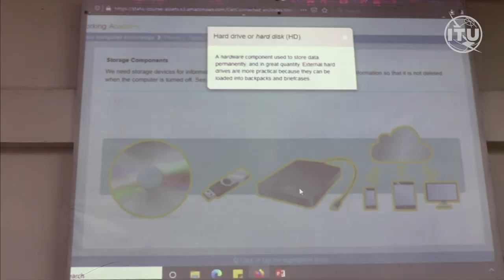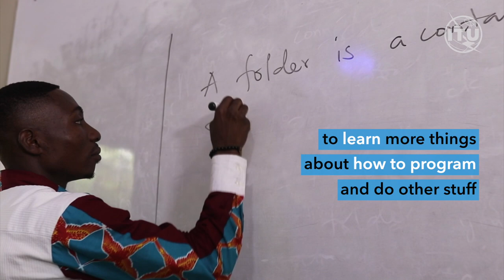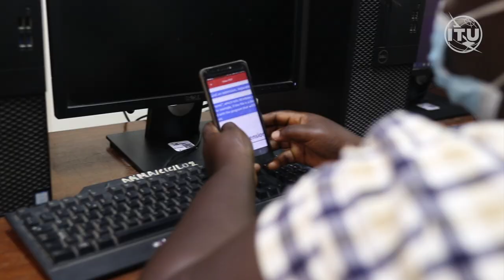Digital skills for Ghana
In partnership with Norway and Cisco, ITU will boost the implementation of its Digital Transformation Centres Initiative in Ghana, and will provide around 14,000 citizens with job-ready digital skills, in particular women entrepreneurs, students, teachers, and marginalized groups.